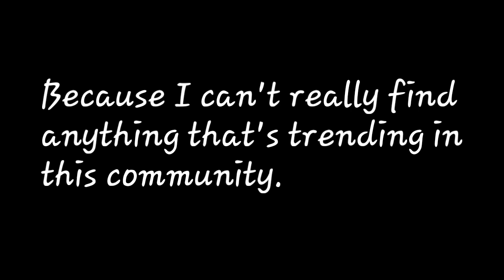I Need HELP. [VIDEO IDEAS]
I really am brain dead.
So.
Yeah.
School and YouTube are battling.
I hate it.

Mkay. Bai!~
~♡~♡~   ~øwø~   ~♡~♡~